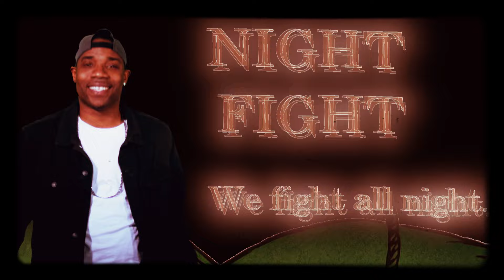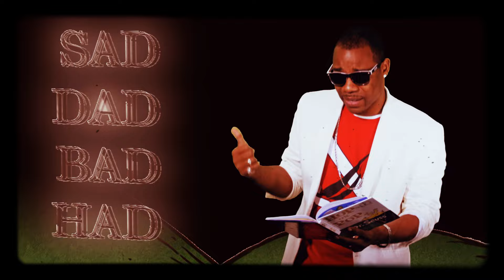DR SEUSS RAP︱HOP ON POP︱ RAP READ ALOUD MUSIC VIDEO︱HOP ON POP RAP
Dr Seuss Rap Hop On Pop Read Aloud Music Video produced, edited and preformed by Jay Lava. For more of the Dr. Seuss Rapper and the follow up to Wocket In my pocket rap Green Eggs and Ham rap and many more, enjoy!

Thanks for the love sub if you have not already if so thanks again

add to your playlist and share always

         If you support

Help Channel Grow channel by using our Amazon Link to order at no cost to you!